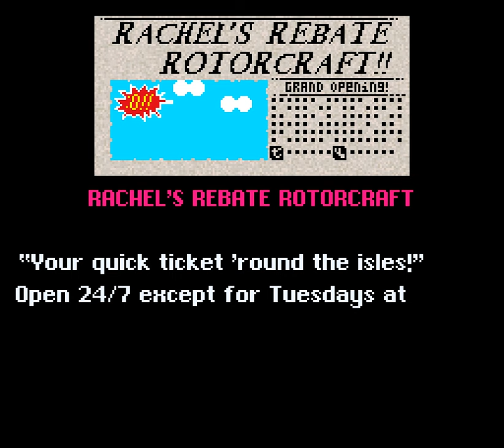And Another Thing - 4 - héliport brasserie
0:00 beginning of world 2
0:54 TRIPLE THREAT ⭒ - SAJewers
6:13 Rachel's Rebate Rotorcraft 🛏️ - SAJewers
9:10 yeah! get down! ONE MORE TIME! ☆☆ - Catabo
13:20 THE OBSTACLE ☆⭒ - EllenHouraisan

it's pretty funny because this very morning before recording I was wondering if switch palaces where going to be a thing

today feels like a day that sets things up for the future

also no yeah dagadons save on midpoints so I won't have to go back for that one